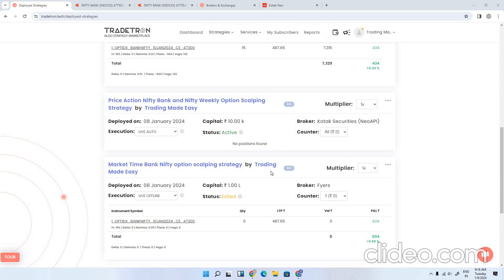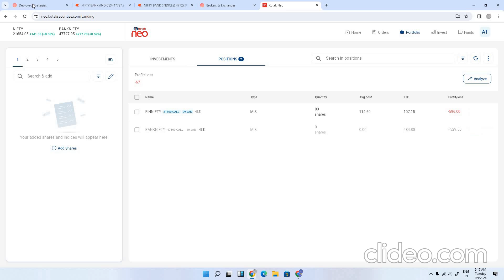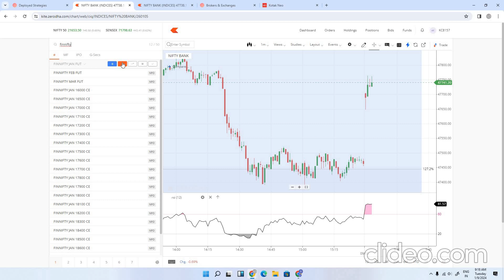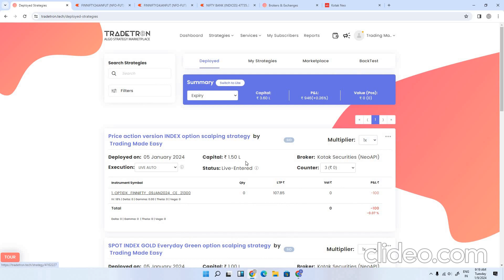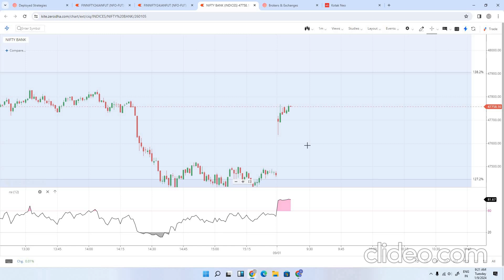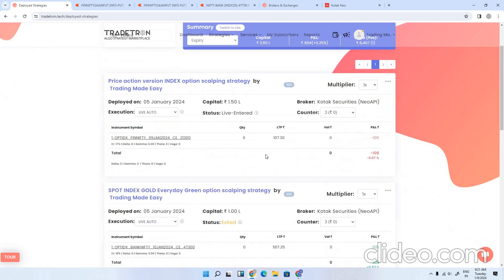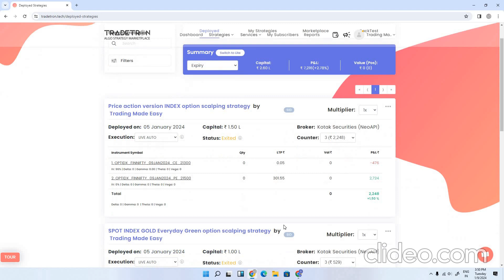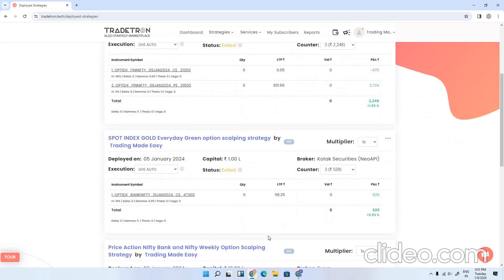Recover Trading Losses and Become Consistant Profitable trader using Algo Strategies DAY 23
*Tradetron Profitable Strategy Link :
1) SPOT INDEX GOLD Everyday Green option scalping strategy: